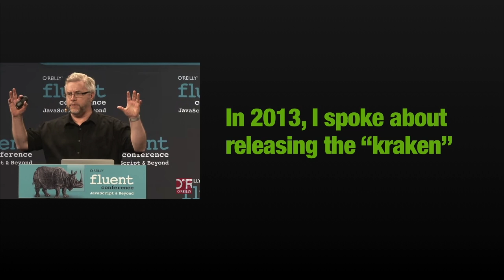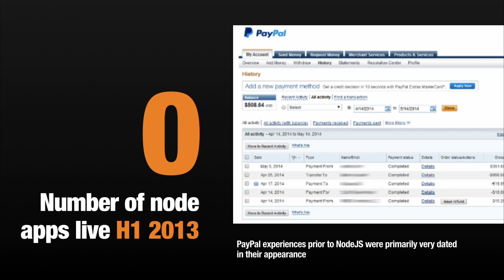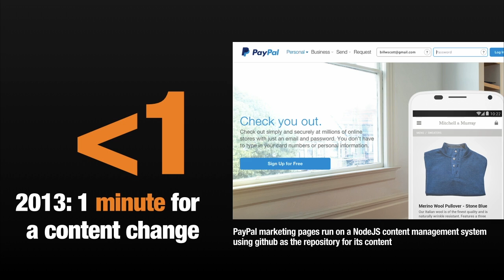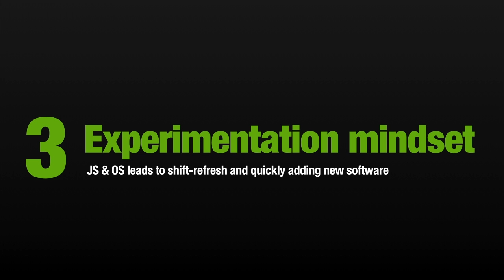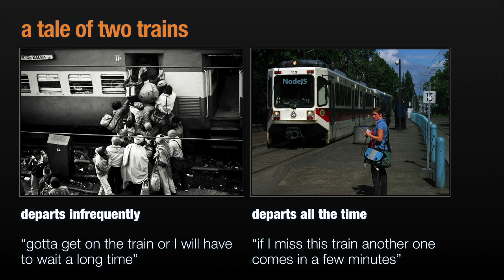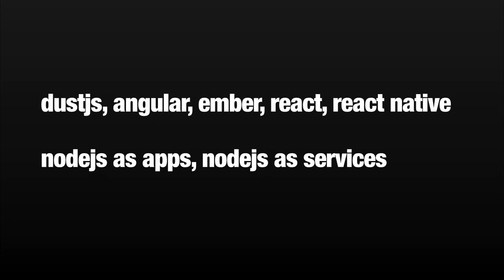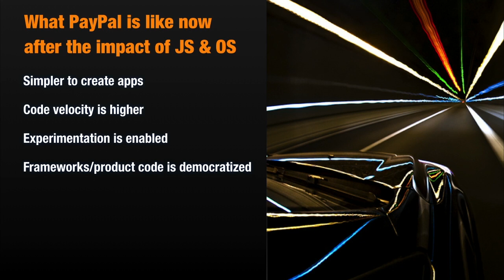The Kraken Effect at PayPal - Bill Scott keynote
From Fluent 2015.

"Two years ago, PayPal set its UI free by adding liberal doses of NodeJS, JavaScript templating and libraries, JSON, Github and Lean Startup/UX. Join Bill as he looks at the PayPal design and engineering transformation, including the boom in rapid prototyping and experimentation, cultural changes, lessons learned, and the next stage of initiatives and technologies now underway.

In a past life he co-created one of the first successful Macintosh games (GATO, 1985), built and designed wargaming interfaces for NATO, led user experience teams (Sabre, Meebo), co-wrote one of the first Ajax/JavaScript frameworks (OpenRico), managed user interface engineering organizations (Netflix, PayPal) and published a design pattern library (Yahoo!). Bill is also a frequent speaker at conferences and workshops worldwide, as well as the co-author of the O’Reilly book Designing Web Interfaces."